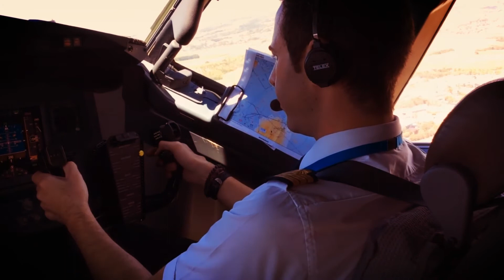Une journée au bureau